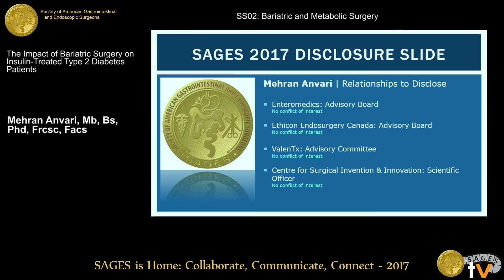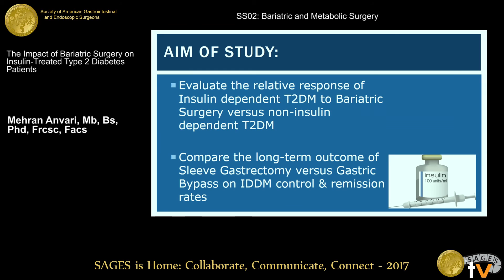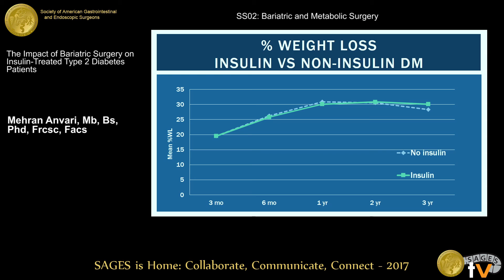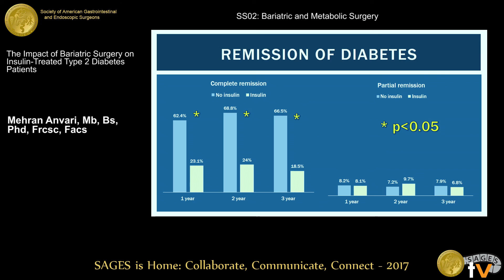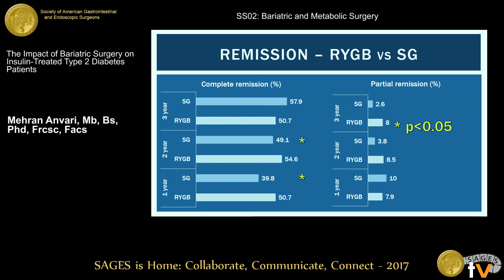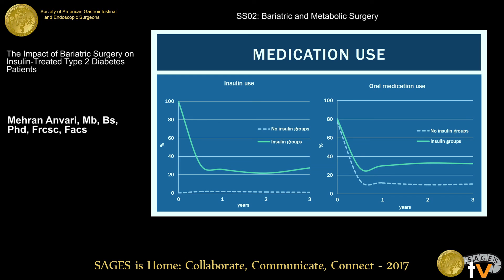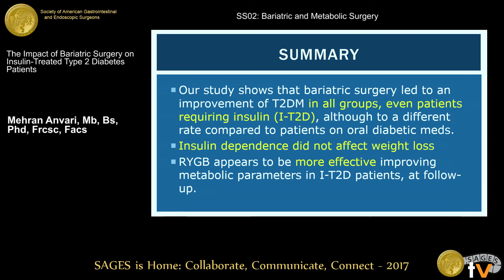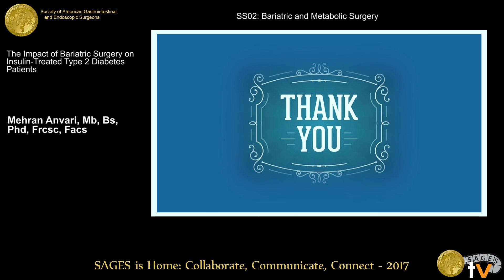The impact of bariatric surgery on insulin-treated Type 2 diabetes patients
Presented by Mehran Anvari, Mb, BS, PhD, FRCSC, FACS at the SS02: Bariatric and Metabolic Surgery held during the 2017 SAGES Annual Meeting in Houston, TX on Wednesday, March 22, 2017